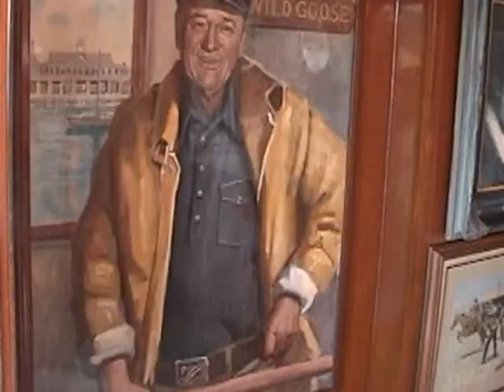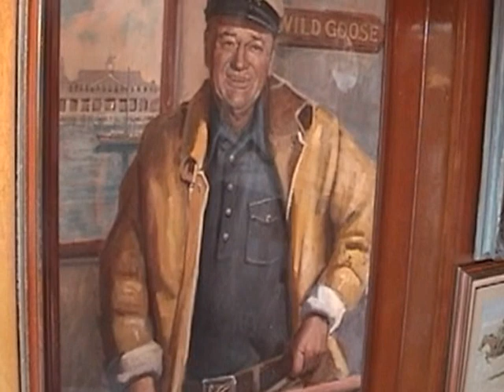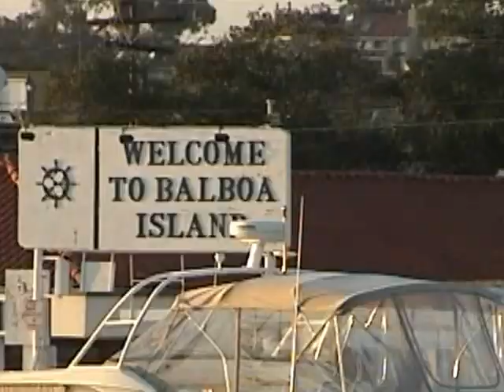Newport Harbour Dinner Cruise on John Wayne's The Wild Goose 1